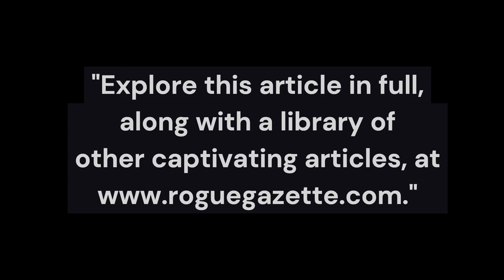Are White Pumpkins Edible? Beyond Tradition: Unearthing the Truth About Edible White Pumpkins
Welcome to our culinary adventure! 🍴✨ Today, we're diving into the world of white pumpkins in the kitchen, exploring everything from decadent desserts to savory curries. Ever wondered if those ghostly gourds are edible? Let us dispel your doubts and take you on a journey through their surprising versatility and nutritional benefits.

White pumpkins, also known as ghost pumpkins, are not just for decoration! These nutrient-dense wonders are packed with vitamins A and C, potassium, and fiber, making them a healthful addition to any meal. In this video, we're showcasing the incredible culinary potential of white pumpkins. From roasting and steaming to pureeing for pies, soups, and curries, discover how to elevate your cooking with this unique ingredient.

Whether you're a seasoned chef or a home cook looking to diversify your repertoire, white pumpkins offer a nutritious and flavorful twist to your dishes. Remember to pick firm, heavy pumpkins with unblemished skin for the best quality.

For more in-depth information on white pumpkins and other culinary delights, visit our Rogue Gazette website.

CHAPTERS:
0:00 - Eating White Pumpkins Guide
0:40 - Cooking White Pumpkins Tips
1:05 - Selecting White Pumpkins Advice
1:16 - Storing White Pumpkins Techniques
1:23 - Preserving White Pumpkins Methods
1:33 - Benefits of White Pumpkins Summary